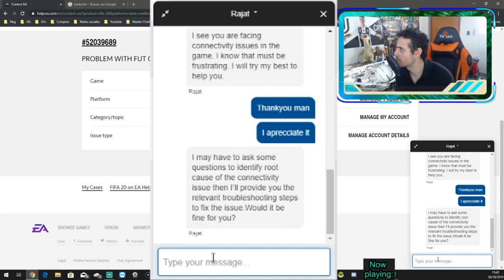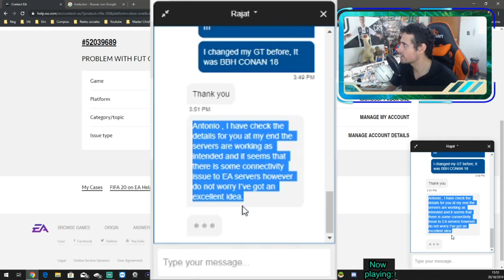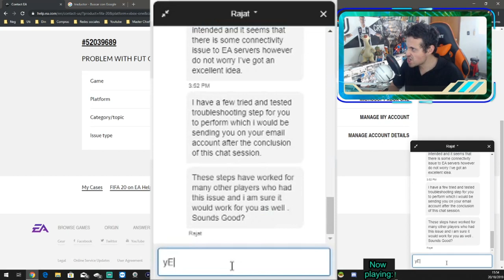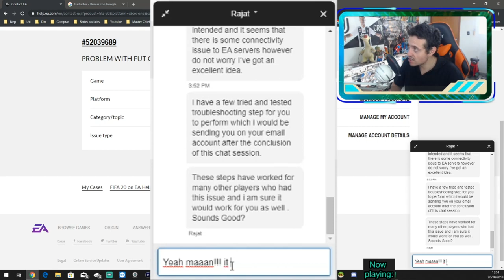CONTINUACIÓN... ENTRO AL CHAT DE EA SPORTS PIDIENDO AYUDA... "NO HAY PROBLEMAS CON LOS SERVIDORES"😂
Video anterior...

Gracias por contactar con la Ayuda de EA.
Este es un correo electrónico de seguimiento sobre el caso que creó hoy para el problema de conectividad en FUT y lo hemos ayudado con los pasos de solución de problemas para solucionar el problema.
1. Cierre una aplicación o juego de Xbox One:
Por favor, siga este artículo:
2. Power Cycle Xbox One
Mientras la consola está encendida, mantenga presionado el botón Xbox de la consola durante 5 segundos.
La consola se apagará.
Desenchufe el cable de alimentación.
Espera 30 segundos
Vuelva a enchufar el cable de alimentación y vuelva a encender la consola tocando el botón Xbox
Nota: Si su consola está configurada en el estado de encendido Instant-On, los pasos anteriores apagarán la consola por completo y no habilitarán Instant-On o la capacidad de encender su consola diciendo "Xbox On" hasta que se reinicie.
3. Módem de ciclo de energía
Desenchufe su módem y enrutador durante un minuto.
Después de que haya pasado un minuto, vuelva a enchufar el módem.
Luego, vuelva a enchufar el enrutador.
Reinicie su sistema (PC o consola).
Intenta iniciar sesión de nuevo en el juego o servicio.

Para cualquier consulta con los juegos de EA, siempre puede contactarnos o consultar nuestra base de conocimientos en help.ea.com para obtener opciones de autoayuda y en Answers.ea.com para consultas en el juego.
¡Ten un buen dia!
Gracias de nuevo por contactar con la Ayuda de EA.